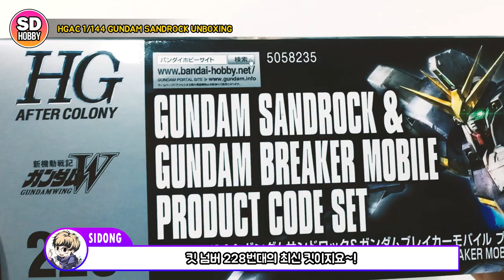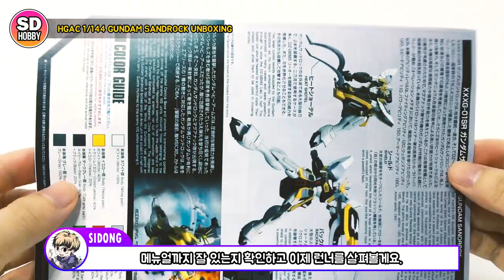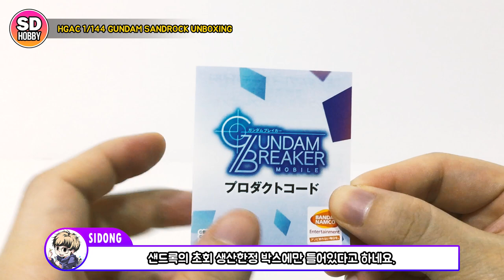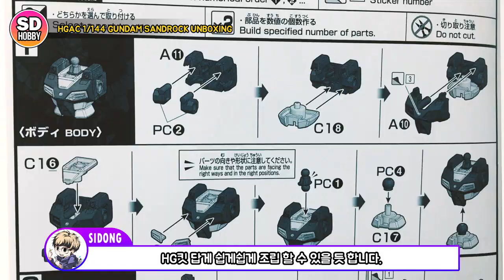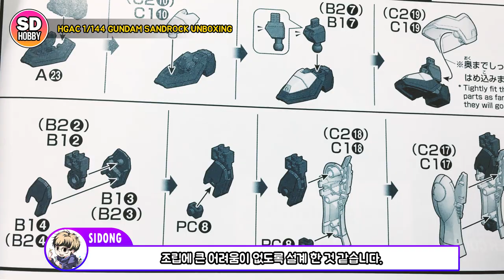SUB) HGAC 1/144 Gundam Sandrock - Gundam Wing - Gunpla Unboxing 샌드록 언박싱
Hello~ We're Sidong our SD HOBBY!
Today we're unboxing HGAC 1/144 Gundam Sandrock
It's good to have a subscription. Please!